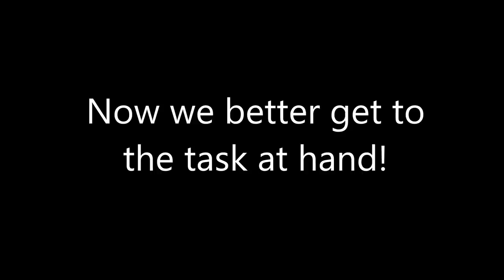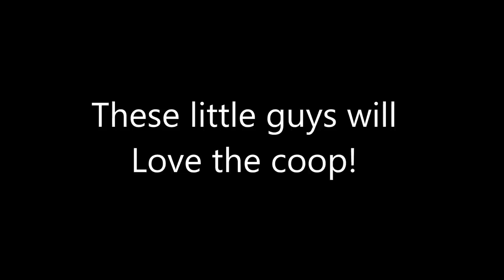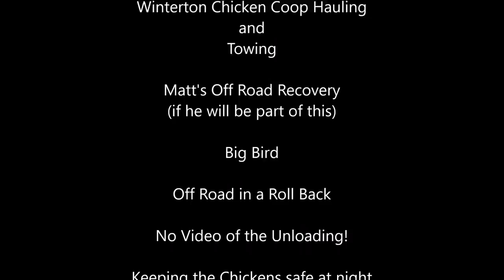Casey's Moving a Chicken Coop?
We are On the Road Again, this time for a personal job! Danny gave me a chicken coop, so we could keep the birds safe at night.  We scooped up the coop with no problems, it landed where we wanted on the unload. This is life unscripted at Casey's Off Road Recovery.

Winterton Towing